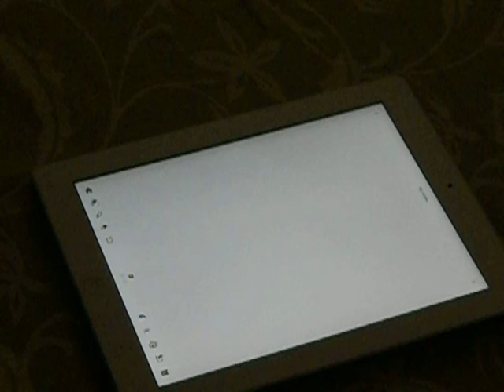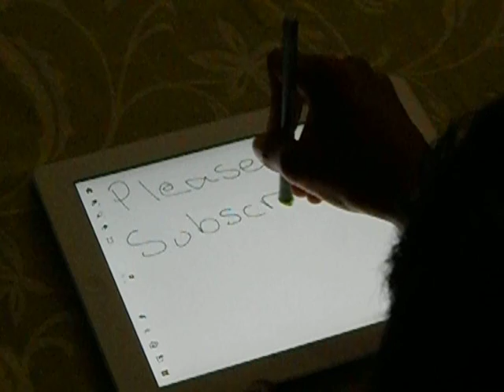How to make a stylus for your iPad or iPhone